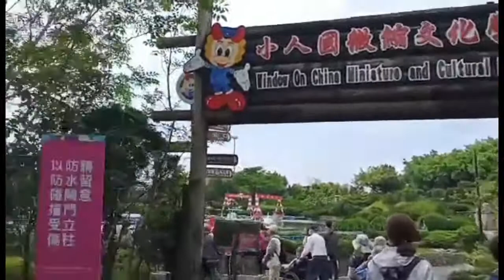WINDOW ON CHINA THEME PARK-TAOYUAN //JoyceDELIGHT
Wind on China is a multi- functional cultural venue which showcases structures from around the world. This park is located at TAOYUAN and provides different exhibits for visitors